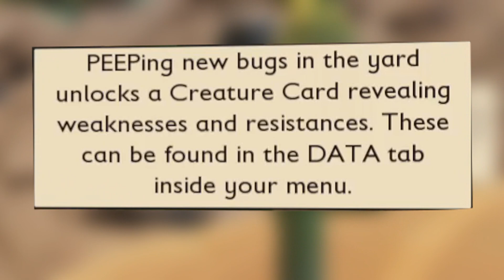Returning To The Backyard After 2 YEARS! | Grounded 1.0 Let's Play! Pt. 1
I've Been Playing This Game Since It's 30-Minute Demo On Steam Back In 2020! Today, Me And My Friends Explore The Backyard For One Final Playthrough From Start To Finish!

This game was made by Obsidian Entertainment and is available RIGHT NOW on Steam and Xbox Game Pass for Console and PC!

Hope you all are having a great day/night!